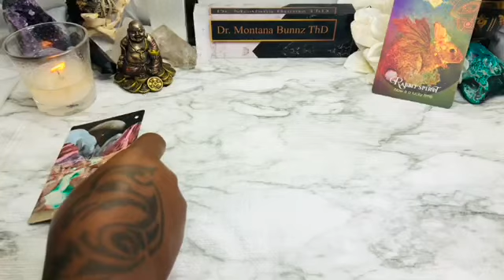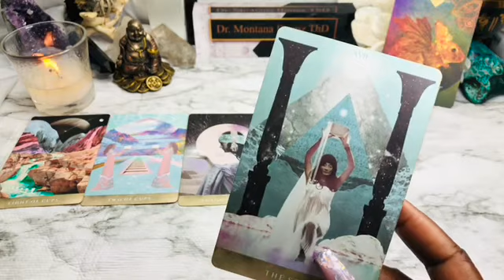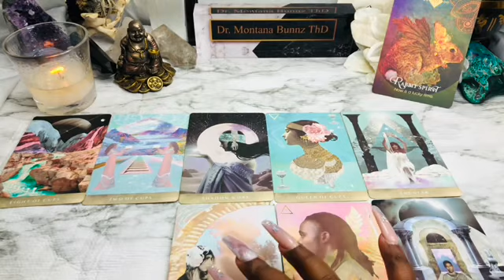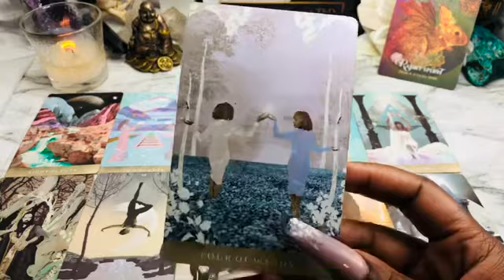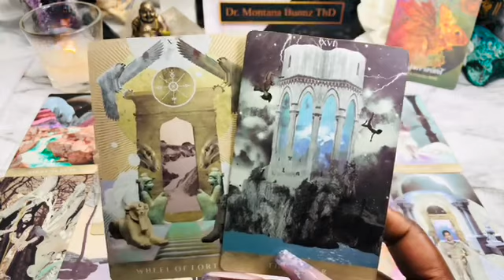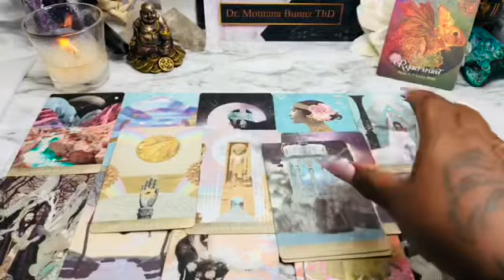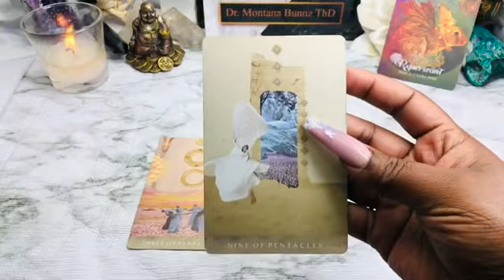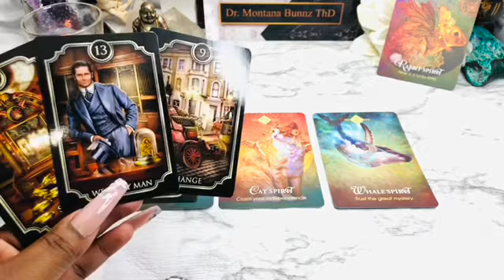Don’t doubt your plan